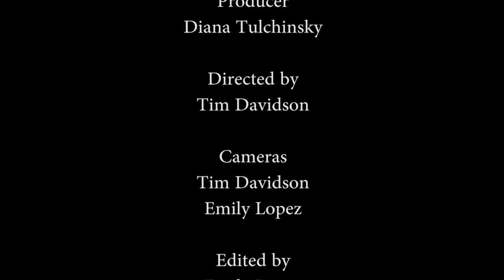Real People Real Matters: Mark Palmeri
Real People Real Matters is a GVTV production featuring people working in and around Glenview, Illinois. This talk-show style program is produced by Diana Tulchinsky.